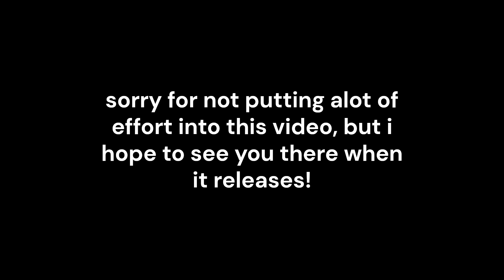Special announcement!! (Frieday nite Freaky related) sorry for the sound lol...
November 15th, be there, ill be uploading a video of all the songs!!